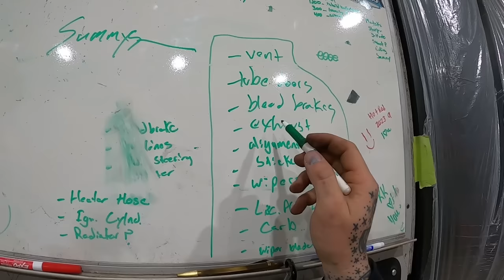S10 Carburetor issues. Will it run right??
Here is part one of the truck having carb issues.